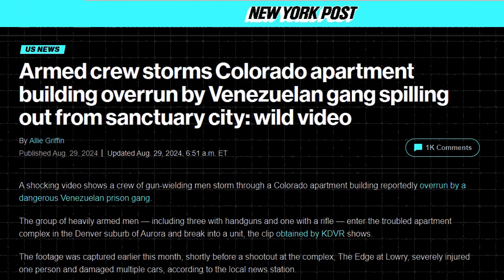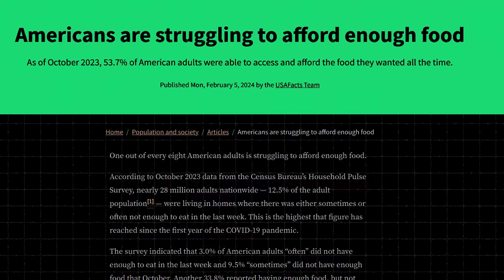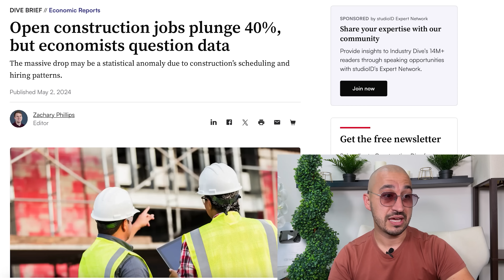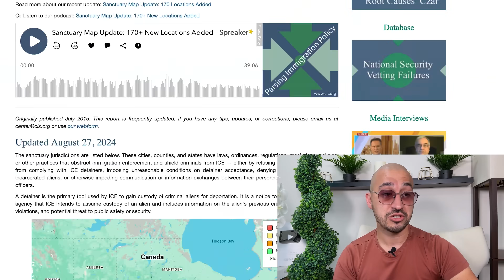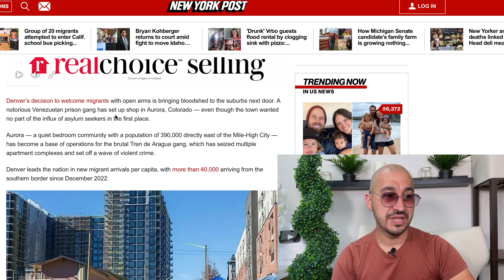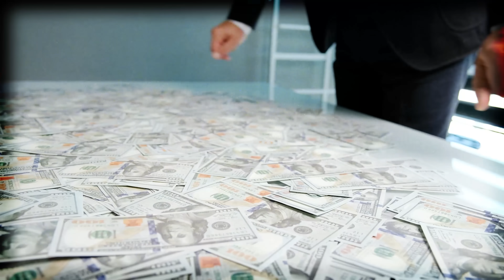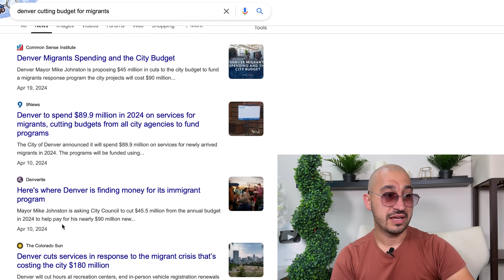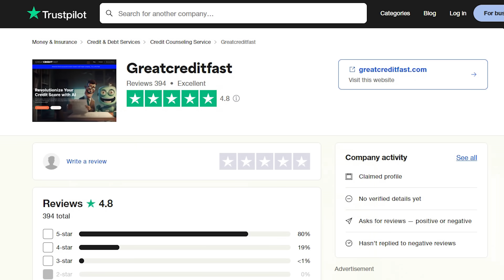What's Happening in Aurora Colorado is Coming NATIONWIDE